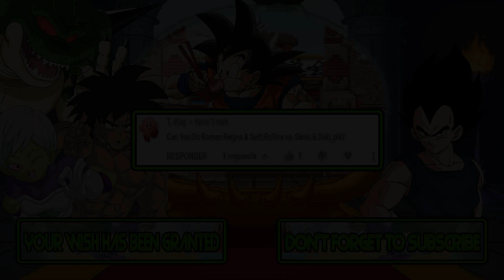M.U.G.E.N Battles | Roman Reigns/Seth Rollins vs Sanic/Doki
Mugen Battles Roman Reigns/Seth Rollins vs Sanic/Doki

Video Requested by T. Wag

► Downloads ◄

► Songs ◄

♪ The Blue Marlin NES Music - Marlin Fight ♪